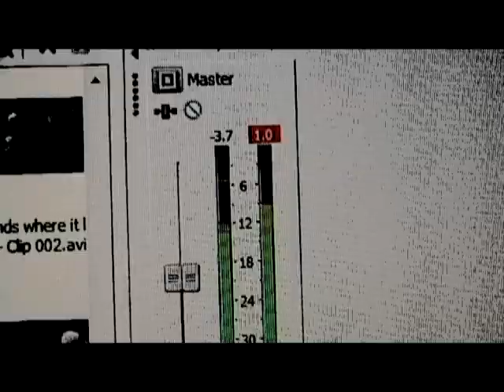The ends Where it Begins Felix Untalan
The ends where it begins from Manntis. They were on the mtv show Battle for Ozzfest. They didn't win, but they still came out successful to me. I wanted Cynder to win, but they didn't. Manntis is a great band though. Here's my cover beeoatch.